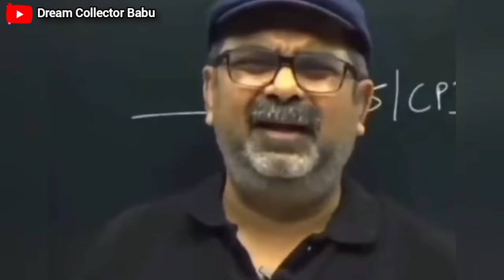khan sir motivational speech 😈🔥 ojha sir motivation 💯khansir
motivational video by khan sir 🔥💯
ojha sir motivation attitude status 😈😎
khan sir motivational speaker
khan sir attitude status
ojha sir motivation
ojha sir attitude status